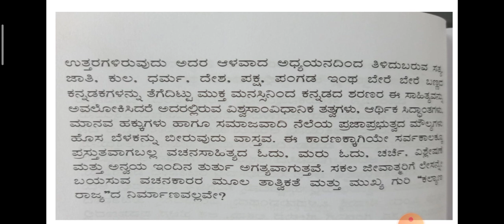1st Sem | Kannada | Unit 5 | Vartamanakku Ondu Vishleshane